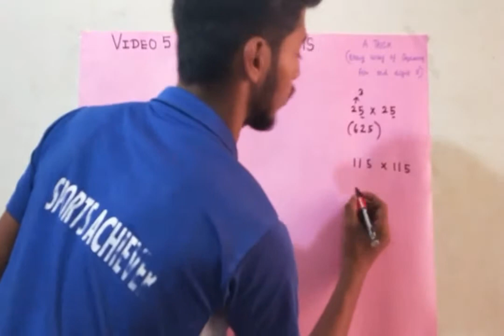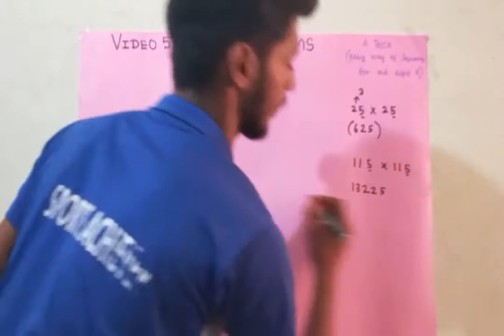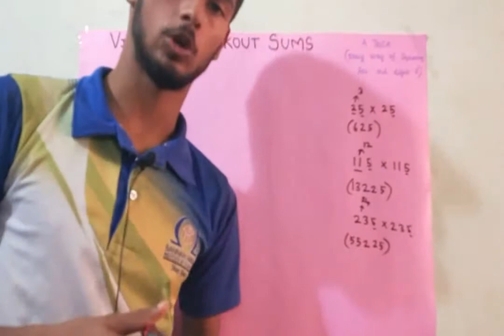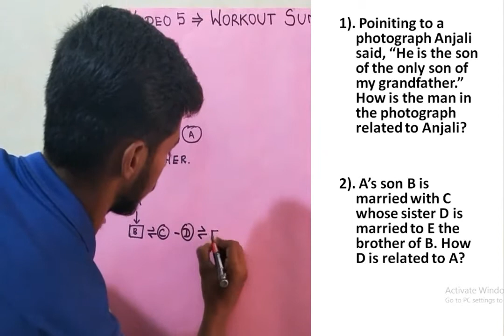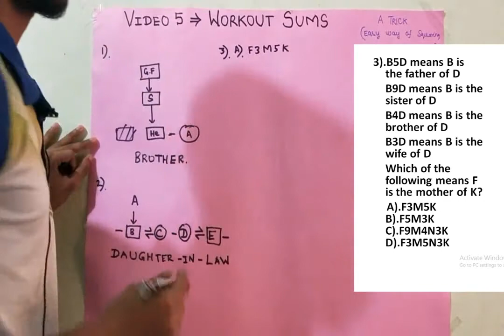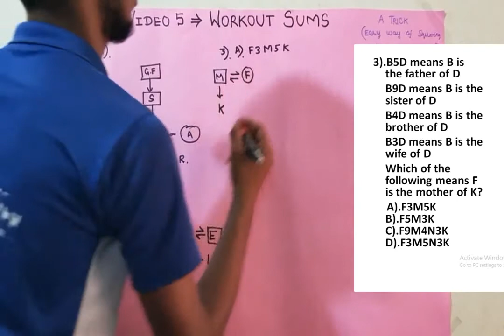BLOOD RELATION (VIDEO 5) | WORKOUT SUMS | A TRICK TO LEARN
BLOOD RELATION TOPIC FOR REASONING